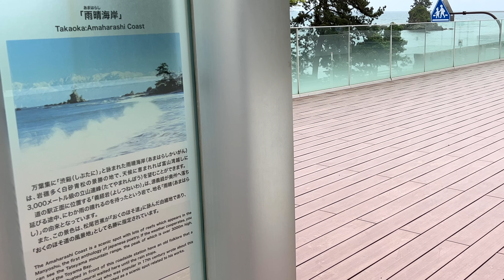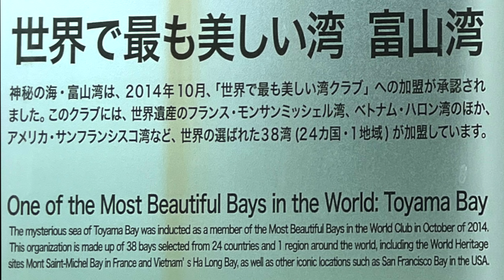「雨晴」外せない高岡の観光ポイント、カメラマンのベスト撮影ポイント。「道の駅雨晴」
0:00　オープニング
1:03　道の駅 雨晴
2:50　雨晴（晴れた日、富山湾越の立山連峰が見える日）

🌸MUSIC🌸
Open Up Table GatesーRoof
Like Used To - waykap

🌸撮影機材🌸
・メインカメラ　α７Ⅳ
・サブ